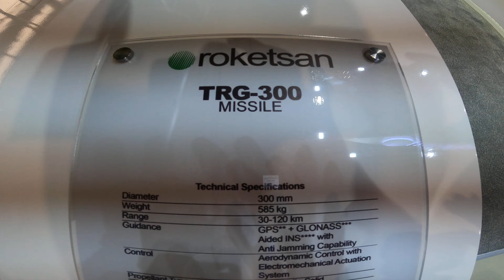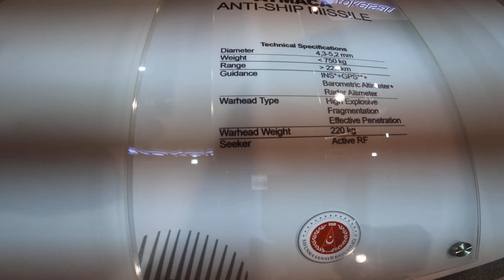Türkiyə ROKETSAN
GH012208